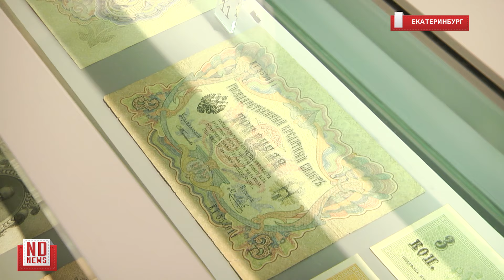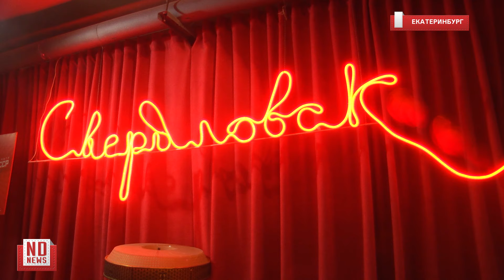Екатеринбург. «Ночь музеев»-2024